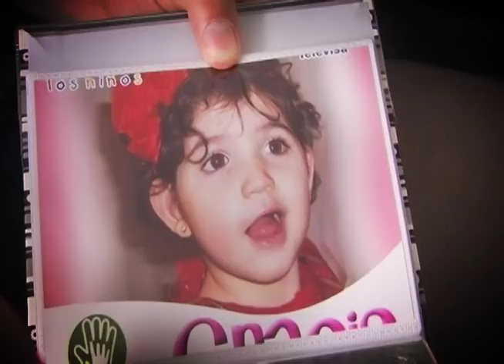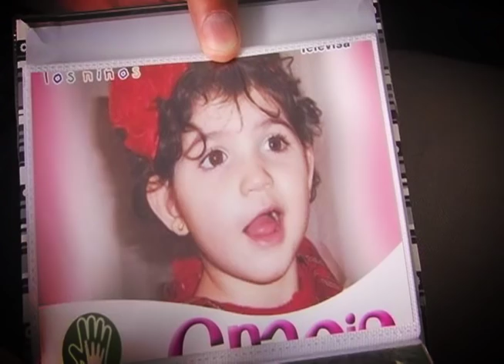GREEN HIPOCRATES CASO GRACE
Entrevista con el Dr. Jesús Peña de Green Hipocrates
Caso Grace